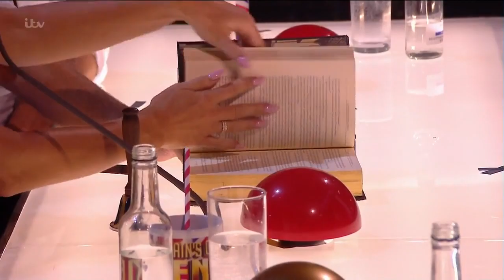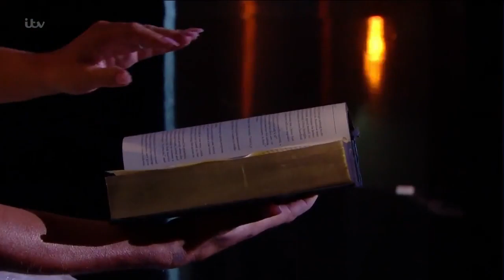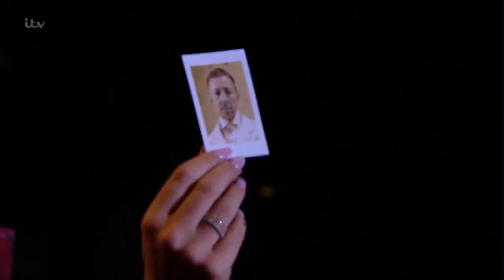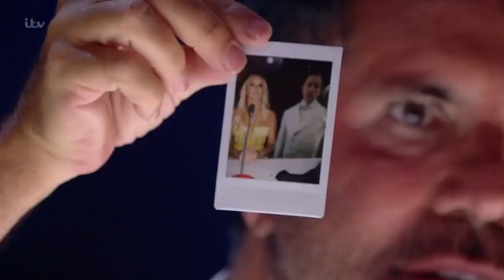2019 Britain's Got Talent The Champions The Sacred Riana 1st Round Audition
Britain's Got Talent 2019 The Champions The Sacred Riana 1st Round Audition